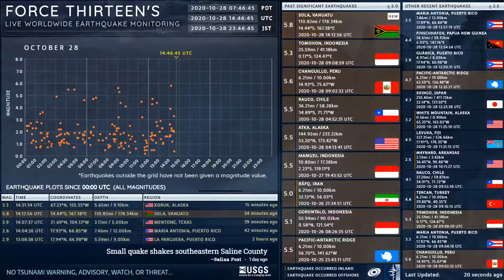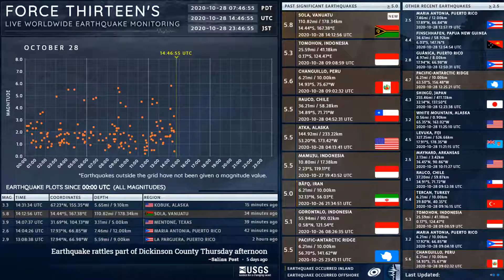2020-10-28 14:12:56 UTC | M 5.8 - Sola, Vanuatu | Force Thirteen Earthquakes